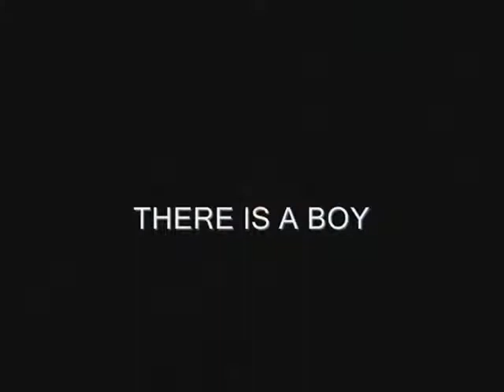'07 Trailer - Confirmation: The Movie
A little more emotional take on the trailer for "Confirmation: The Movie"